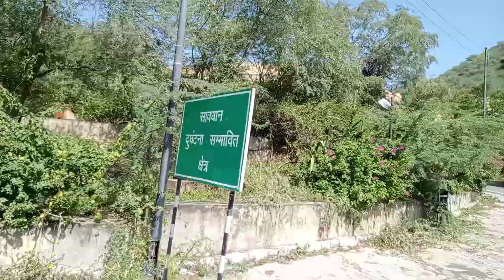kashmir gati view